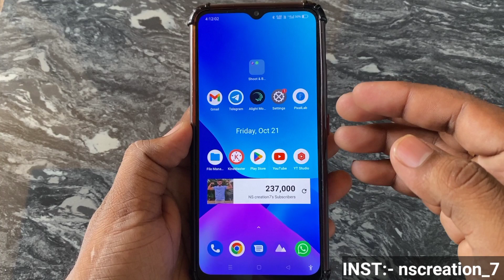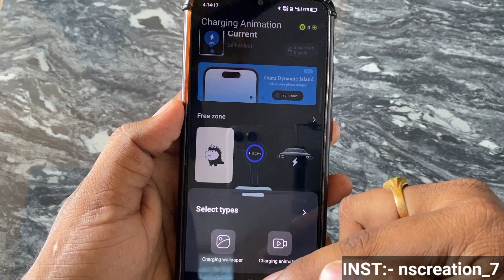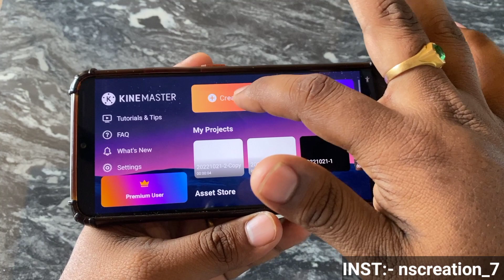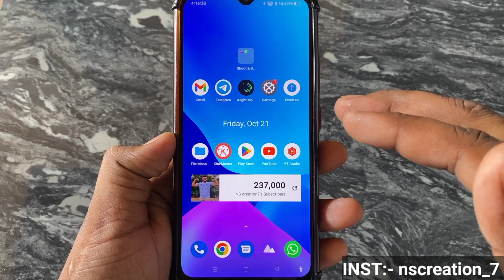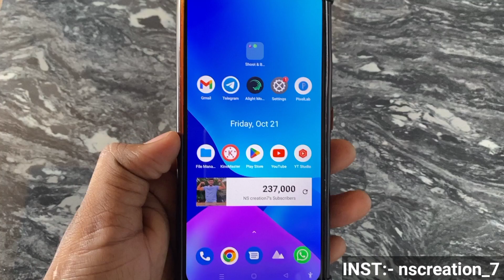How to set charging animation photo | android phone charging settings | kannada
⤵️Apk Link⤵️📌😊

► From : KANAKAPURA

►► ⤵️📸TAMPLATE 🔗LINK⤵️